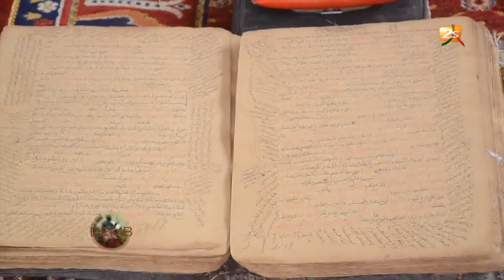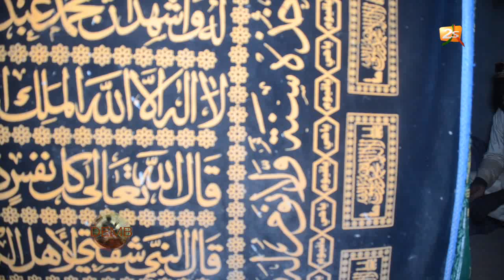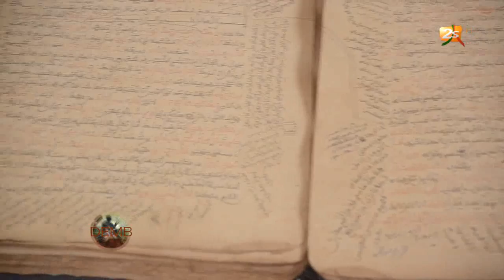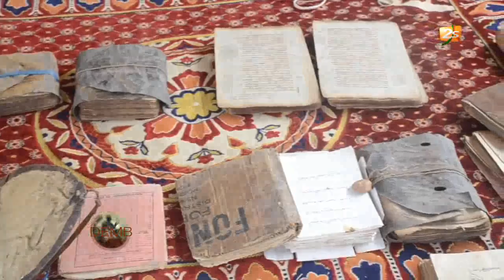DEMB 1er MARS 2020 AVEC TALL NGOL NGOL